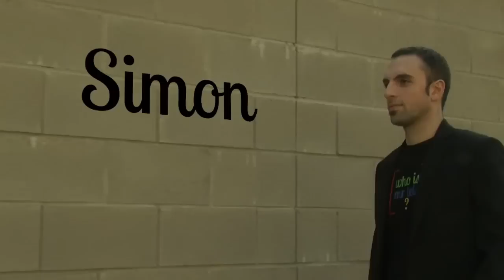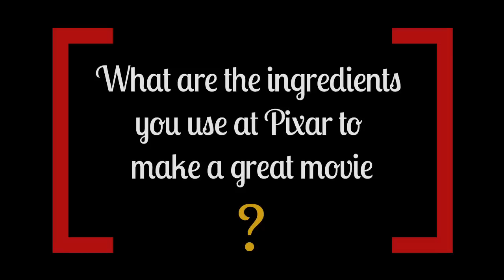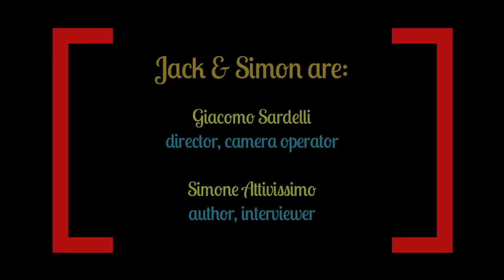Who is Mr Tels? - John Lasseter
Jack & Simon are trying to find out who Mr Tels is, they are looking for him!
This time they met and interviewed John Lasseter in Milan. Will he help them in their mission?

0:53 - Handshake!
0:57 - What are the ingredients you use at Pixar to make a great movie?
3:39 - How do you instil emotions into your works?
4:41 - How does the development of a feature animated film begin?
6:35 - How did the Pixar Exhibition in Milan came about?
7:46 - What's it like making your dreams come true, and then sharing them with an audience?